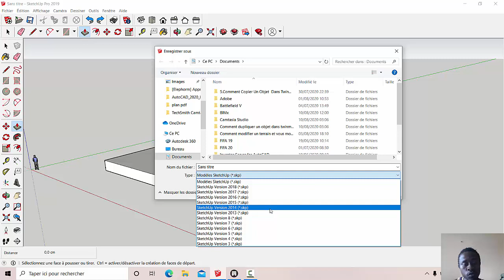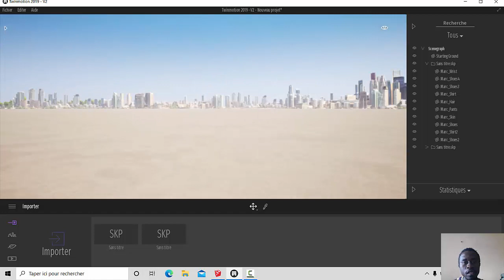Comment importer de Sketchup vers Twinmotion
Dans cette vidéo je vous explique une autre méthode d'importation de Sketchup a Twinmotion